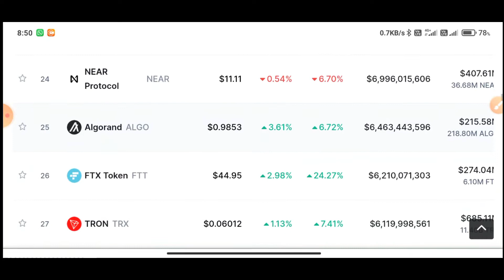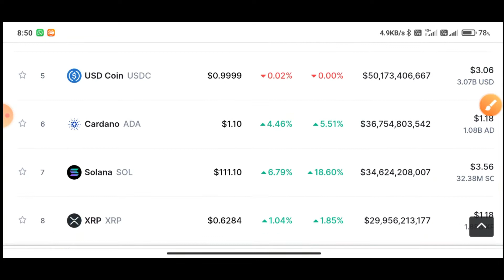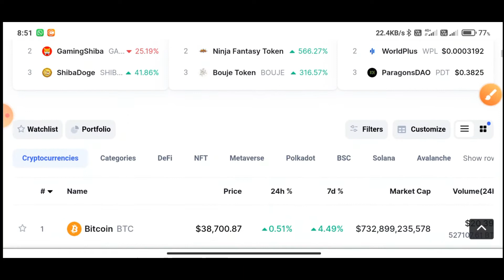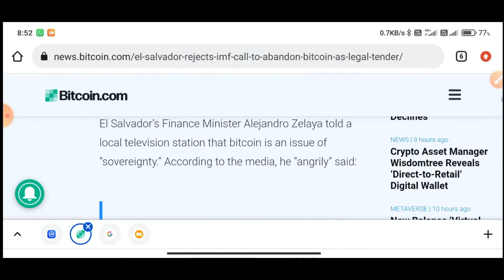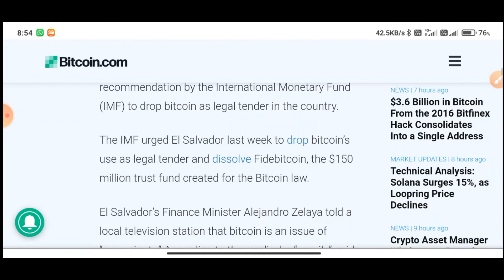indian crypto tax update in bengali | crypto market all news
যদি কোনো সাজেশন বা প্রশ্ন থাকে তবে নির্দ্বিধায় কমেন্ট করতে পারেন আমি অবশ্যই উত্তর দেবার চেষ্টা করবো